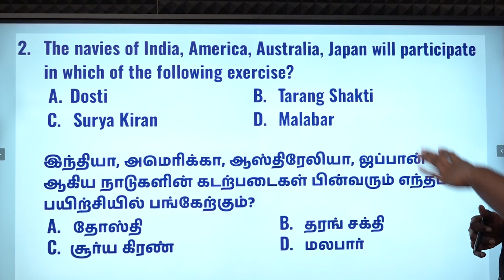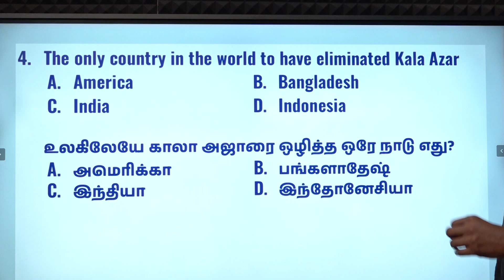DAILY CURRENT AFFAIRS PRACTICE | OCTOBER 20 | Suresh IAS Academy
For Books:
For Online Class :
For Admission:
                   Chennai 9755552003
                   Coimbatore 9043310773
For Online test